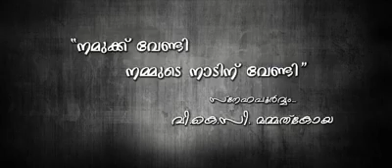One day tour Shortfilm -must watch Waste Management